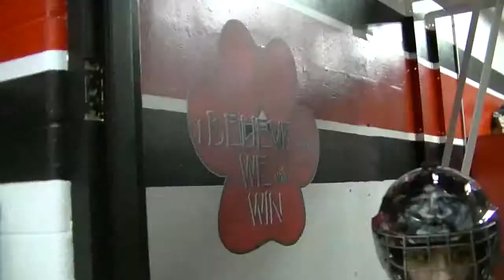GB Hockey Video Teaser